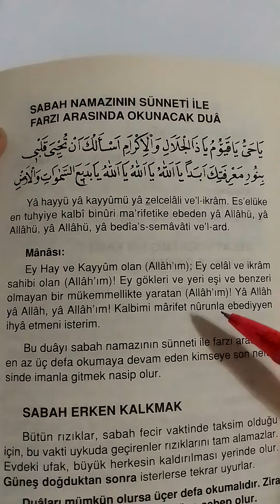SABAH NAMAZININ SÜNNETİ İLE FARZI ARASINDA OKUNACAK DUA